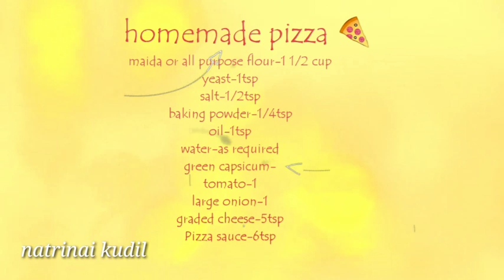Cooker pizza,pizza without oven,pizza receipe in tamil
Pizza

maida or all purpose flour-1 1/2 cup
yeast-1tsp
salt-1/2tsp
baking powder-1/4tsp
oil-1tsp
water-as required
green capsicum-
tomato-1
large onion-1
graded cheese-5tsp
Pizza sauce-6tsp

activate the yeast ... add all purpose flour+sugar+salt+yeast water+water make a fine dough rest it for 1hour... then knead them for 10mins again rest it for 10 mins... again strecth and knead them for 10mins... make a dough into 1 portion flat it and cook without adding oil... now place pizza base and spread the sauce and cheese keep the second layer which we cooked again spread sauce and place the vegetables spread cheese sprinkle sesame seeds... now preheat the cooker now enter the pizza and cook it for 30 mins minimum... then serve hotly for the evening...